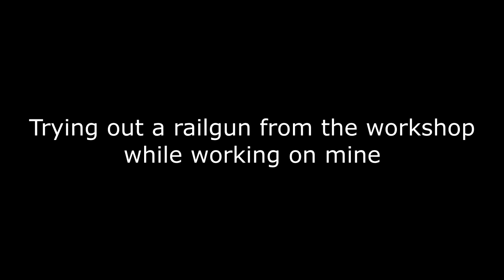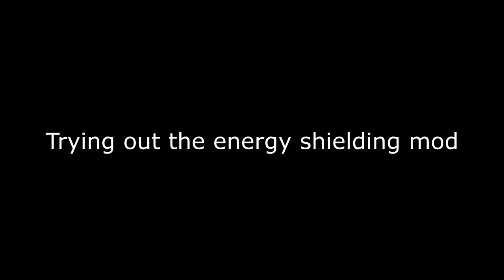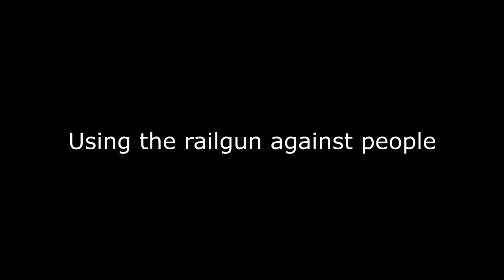Messing around with Railguns in Space Engineers